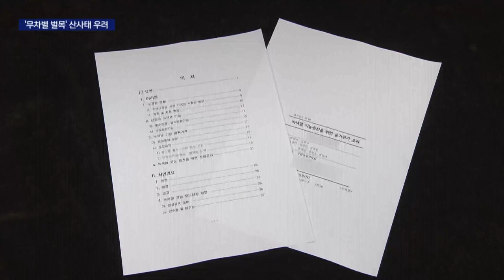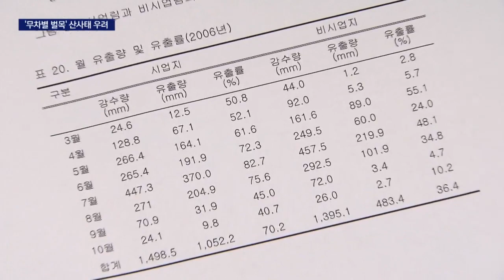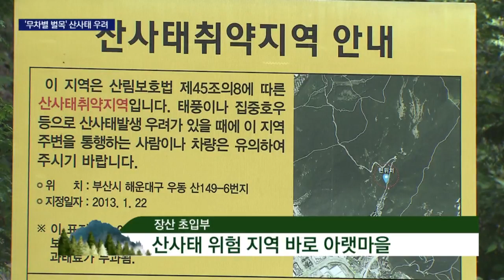무차별 벌목산사태 우려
[앵커]
건강한 산림을 만들기 위해
실시되는 숲 가꾸기 사업이 불러오는
역작용에 대해 기획보도 해드리고
있습니다.

산림청은 숲 가꾸기 사업이 산불 예방은 물론 녹색댐 기능도 향상시켜 원활한 물 보급을 돕는다고 주장해왔는데요, 취재 결과 홍수와 산사태의 위험성이 더 커지고 있습니다.

[리포트]

지난해 태풍 오마이스가 덮친
경북 포항시 죽장면 일대입니다.

하천이 범람해 마을 주택들이
물에 잠겼습니다.

당시 포항의 시간당 최대 강수량은
43 밀리미터.

집중호우였지만 대규모 홍수가
날 정도는 아니었습니다.

문제는 피해를 입은 마을 바로 뒷산에 있었습니다.

임야 대부분이라 할 만큼
대규모 벌목이 진행됐습니다.

60 핵타르가 넘게 벌목된 정상부에
집중호우가 쏟아지면서
마을로 물폭탄이 떨어진 것입니다.

산림청의 녹색댐 기능 홍보 자료입니다.

같은 면적에서 숲 가꾸기를 한 곳과 하지 않은 곳의 강우 유출량이 나타나 있습니다.

시간당 최대 강수량 31 밀리미터의
경우 숲 가꾸기를 하지 않은 임야는
7백99톤의 물이, 숲 가꾸기를 한 곳은 무려 15배가 넘는 1만2천4백16톤의 물이 하천으로 쏟아졌습니다.

숲 가꾸기를 한 곳은 빗물이 그대로
유출되는 비율이 30%가 안되지만,
숲 가꾸기를 진행한 곳은 70%가
넘습니다.

집중호우 시 빗물을 저장하는 기능이
심각하게 줄어든 것입니다.

{홍석환 부산대학교 조경학과 교수
"숲 가꾸기를 하는 순간 나무의 30~40%가 숲에서 사라지게 됩니다. 그렇게 되니깐 빗물이 곧바로 산림 바닥으로 내려오게 되니깐 피크 유출량 (단위면적당 최대 유출량)이 무려 10배 이상 증가하게 됩니다."}

이런 위험은 곳곳에서 진행중입니다.

부산 해운대 장산 정상부 역시
숲 가꾸기 사업이 진행중입니다.

나무들은 밑둥만 남아 있고,
베어진 나무들은
한 곳에 쌓여 있습니다.

이런 급경사지에도 나무들이 잘려나가
옆에 수북이 쌓여 있습니다. 폭우나
장마가 닥치면 물을 제대로 거르지 못하고 산 아래까지 그대로 흘러갈 위험성이 있습니다.

게다가 산 초입부는 평소에도
마을로 연결되는 산사태 위험 지역입니다.

물폭탄이 쏟아지면 산사태의 우려가
당연히 커집니다.

숲을 가꿔 산불을 막고 녹색댐의
기능을 높인다는 사업이
홍수와 산사태의 위험을 키우는 결과로 이어지고 있습니다.